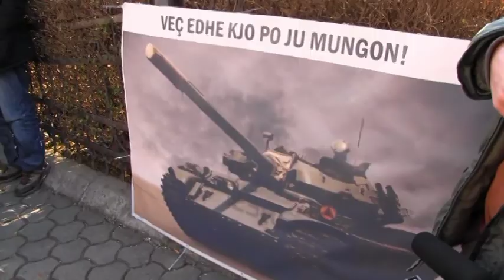Ngjyrë të kuqe për Rektorin, tank për Policinë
Studentët protestues sot kanë bërë një aksion simbolik para rektoratit, duke sjellë një tank për policinë dhe një ngjyrë të kuqe për Rektorin. Avni Zogiani mendon se nëse fitohet "lufta" me UP'në, mund të transformohet e gjithë shoqëria.